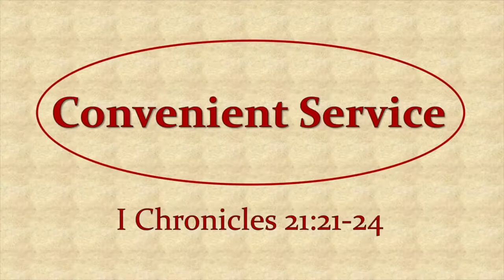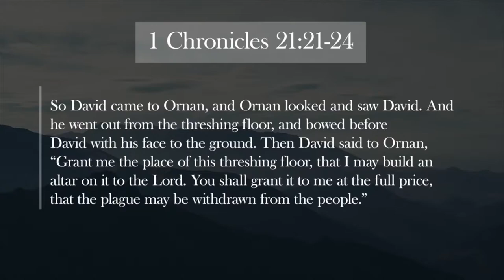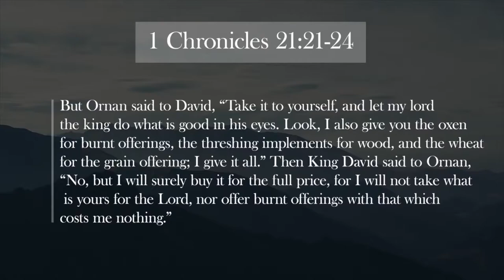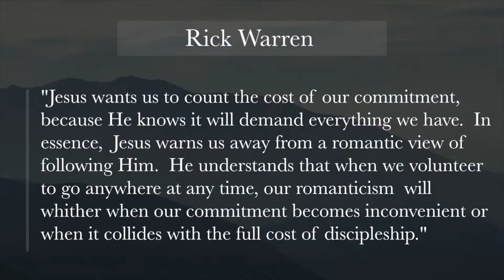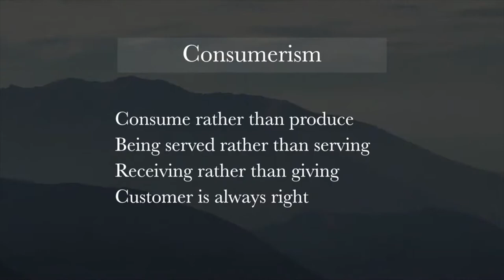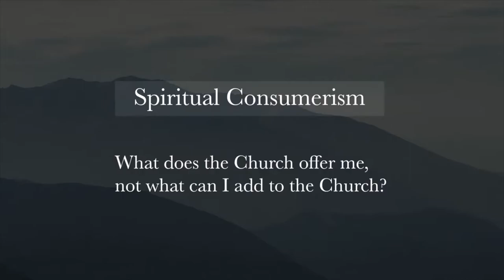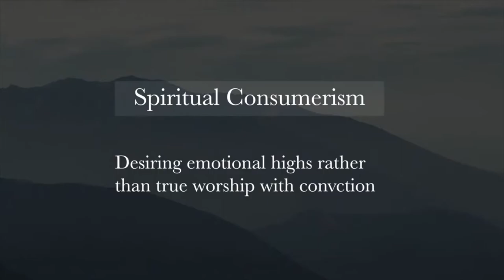"Convenient Service" 08 22 21